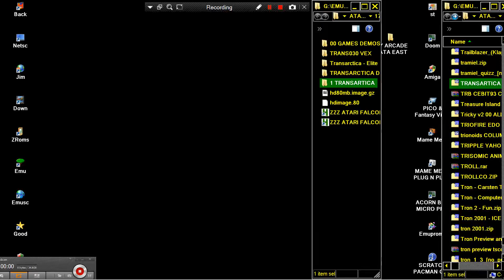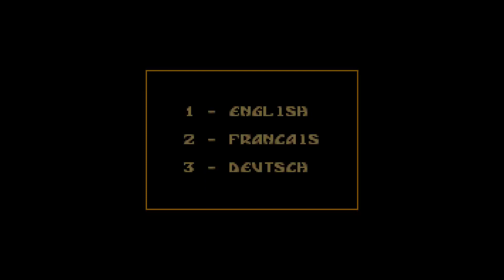ATARI FALCON TRANSARCTICA Simlarils cr Elite MCA CRACKED HACKED FILED PATCHED